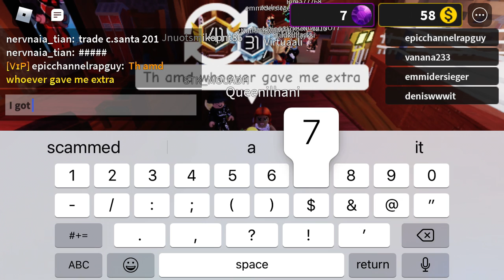Was my extra a win fair or lose look at description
comment win fair or lose to tell me because i dont know values